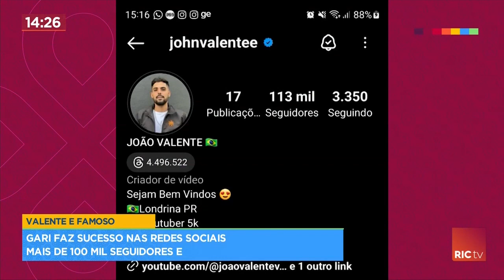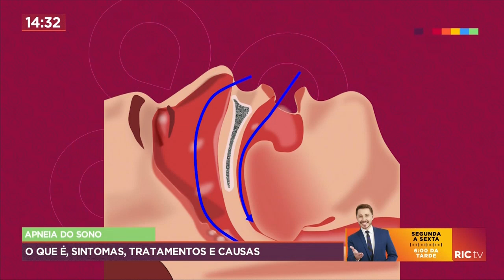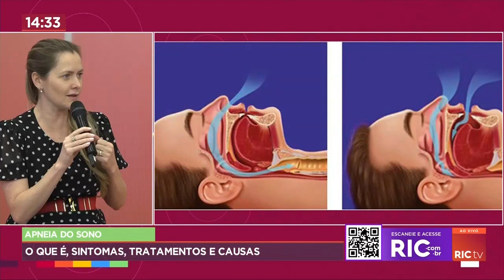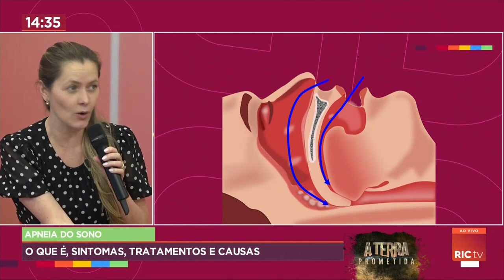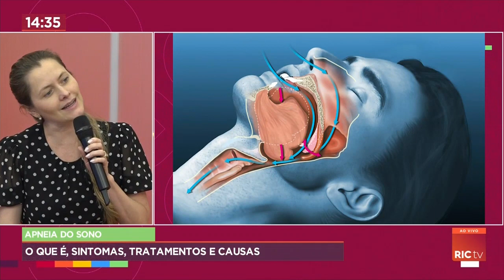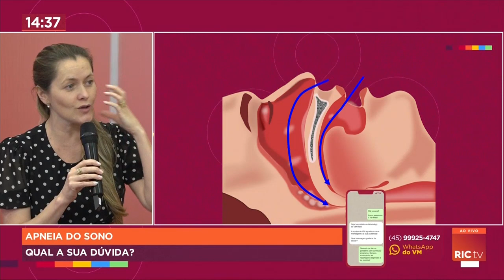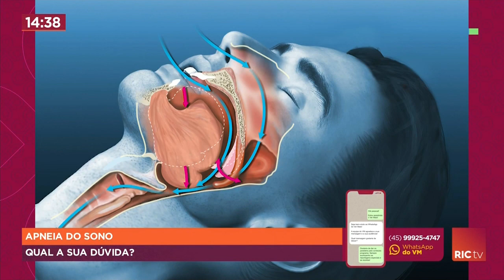O que é, sintomas, tratamento e causas